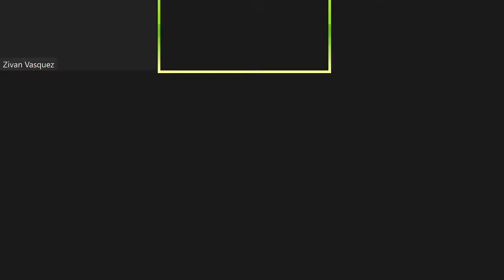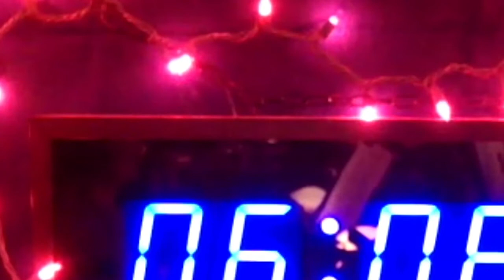Dat Phan Mic (1/22/2021)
I had to return fire y'all...